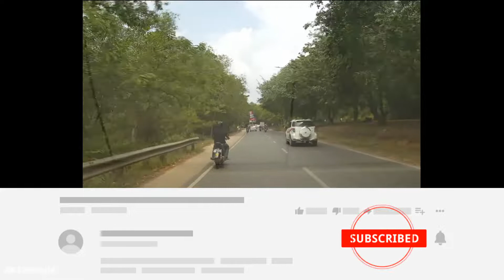Keliling The HOME Southlink Batam | Rumah Rumah Elite Batam | Batam Luxury Homes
Terletak di jalan Southlink dan dekat dengan rumah Grand Summit beserta Southlink Country Club Batam

(Batam luxurious homes The Home Southlink at Southlink Country Club)